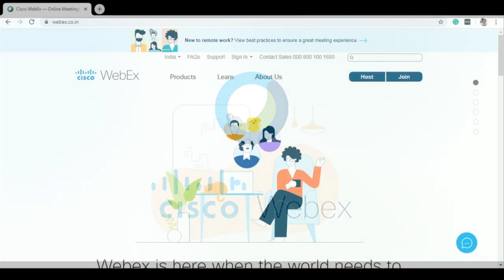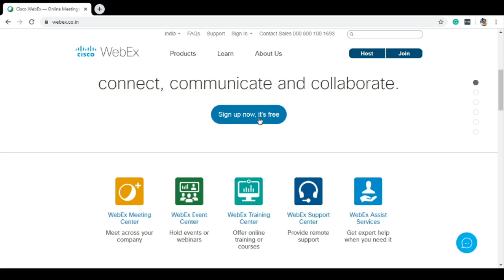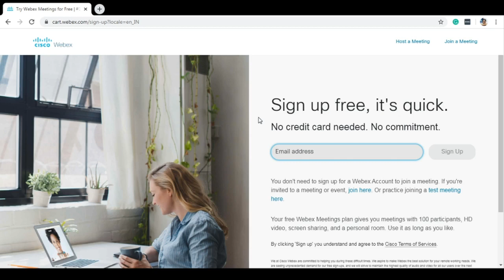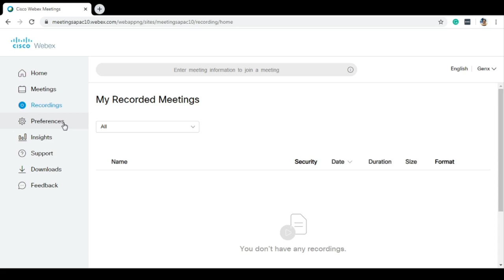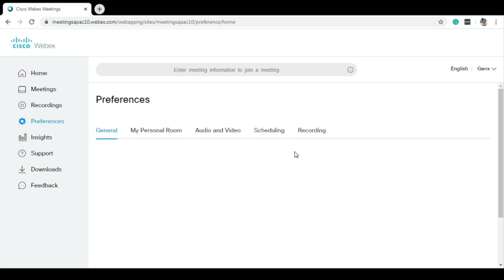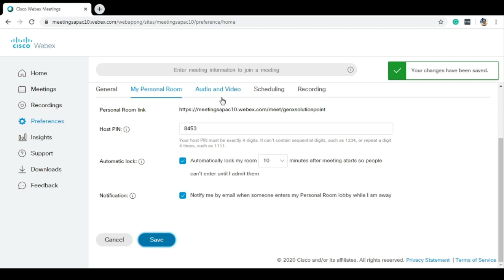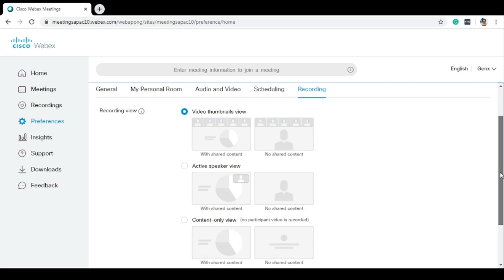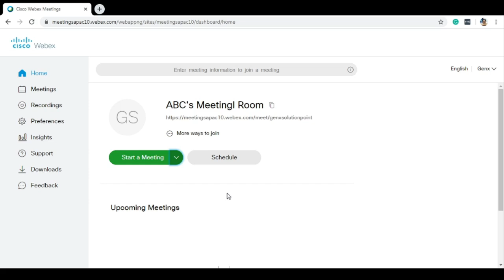Cisco Webex Meeting | Zoom Alternate | Most Trusted Video Conferencing Application | Free Account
It is little tough time for all of us due to Corona Virus (COVID19).

Guidelines are already out by WHO for all type of preventive measures.

Due to preventive measures, All the Educational Campuses are closed.

For all the educational activities, now a days Distance / Online Teaching Learning Methodology has start.

During such time, many Teachers are facing issues of setting up ONLINE TEACHING.

This video will help you to understand the Cisco Webex platform for Online Meeting and Video Conferencing.

This is Quick Guide for Cisco Webex Meetings.

Learn how to use Cisco Webex Meetings.

In this video you will learn about Cisco Webex Meetings.

Highlighted topics of the video are as follows.

  -- What is Cisco Webex Meetings ?
  -- How to attend meeting from Cisco Webex Meeting Web App & Desktop App.
  -- Cisco Webex Meeting tutorial for the first time user.
  -- Cisco Webex Meeting settings.
  -- Cisco Webex Meeting Recording.
  -- Cisco Webex Sharing Options.

All above points are cover in the video.

Cisco Webex is a video conferencing and online meeting platform.   It is intended for work at home, education, healthcare, remote interviews or any number of virtual video needs.

Webex is an enterprise solution for video conferencing and is highly secure.
It is currently used by millions of businesses worldwide.

Cisco Webex allows to start or join meetings from Web App / Desktop App / Mobile App. For joining the meeting, registration on webex is not require.

Check out other Video conferencing Applications from below links.

It will be very much helpful for others in current environment.

Your suggestions / feedback are always welcome.